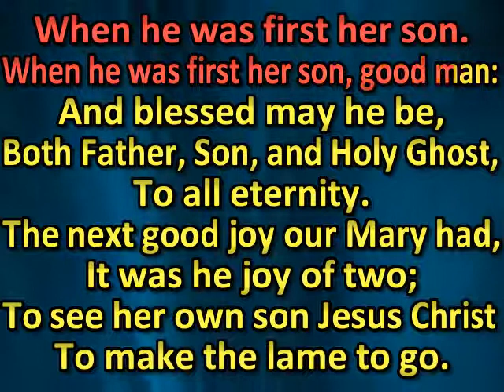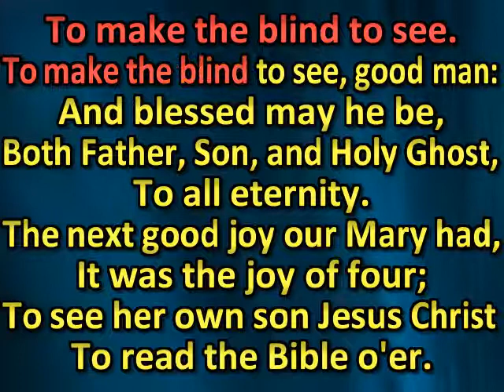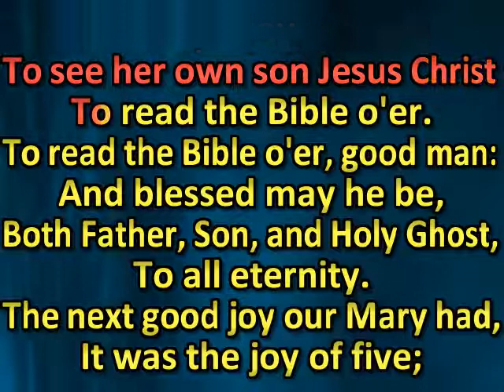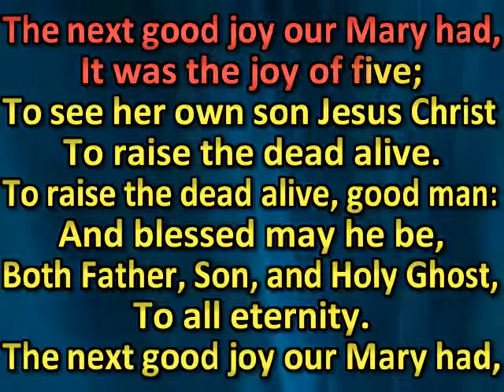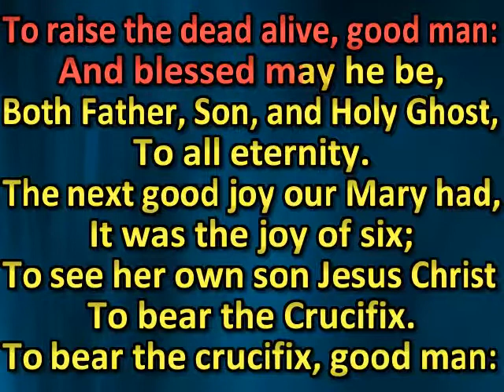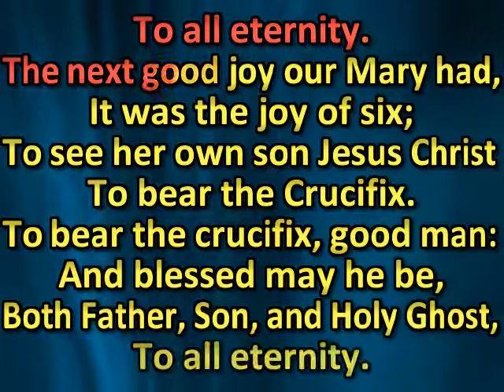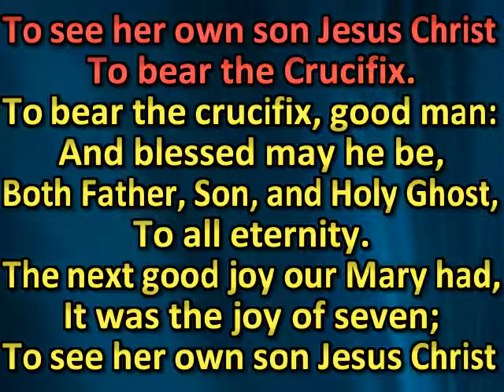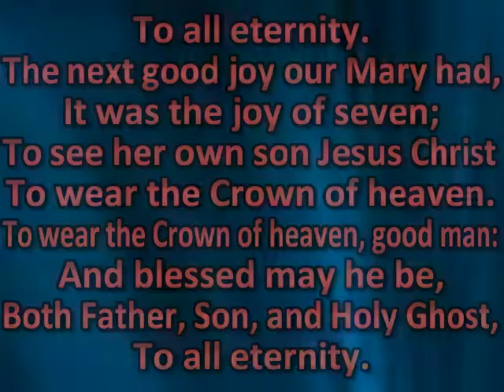The first good joy our Mary had